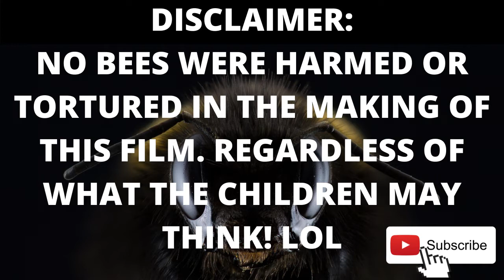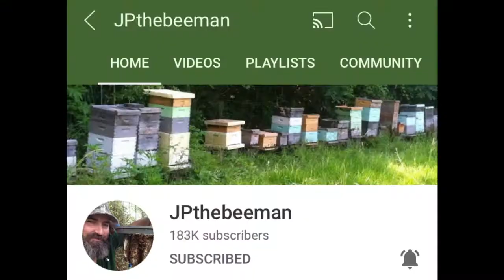3lb. Bee Package Install (First Ever)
Hey ya tubers! This video shares our install off bees. We got our hands on a 3lb. package (ruffly 10,000 busy bees) or D&S Bees at upbees.com. They are Italians and come from Georgia. I will say that our first experience with bees was interesting! Watch as we learn grow and share our journey. Remember BEE HAPPY :)

Tobias Pasture the growth of something dedicated for the future generations to be. Our aim is to provide for our childrens children a sustinate, self-sufficient, abundant, permaculture, system that is less impactful on mother earth to work! This style of growth promotes and forces more natural growth, vigrously!
We as a family we have always had the love of the outdoors, animals, and just nature period! It seems fitting we would follow this path and lifestyle. Stop in and see how we grow as we get let loose on our 10 acre soon to be homestead in the Eastern UP of Michigan our lovely 4B zone.

We want to thank those that made it this far and take time to watch our videos.
Again THANK YOU! Your attendance and viewing time is OUR pleasure!
Want even more? Visit our Online Links for more details on Tobias Pasture!

Follow Tobias Pasture on Instagram!

BTC Wallet: bc1qfyta06jjw8lzekfk8yetk30l8vld74rcke4a2n